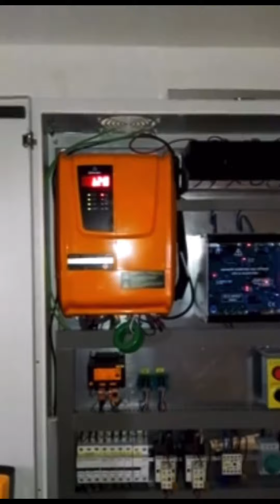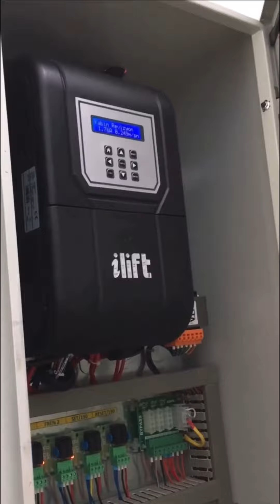Asansör montajı nasıl yapılır